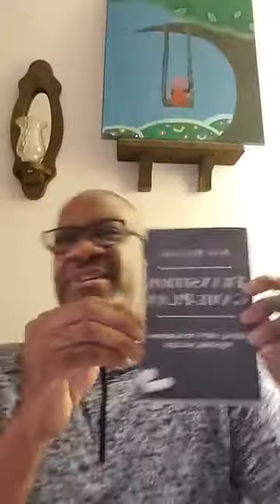"Transition Tuesdays!" - 11/17/20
Today I Chat With: Lady Jasper and MAAC Legend, Lilly & Company Sales Executive, DONNA SEYBOLD. Can Someone say "Catfished?", & a whole lot more!